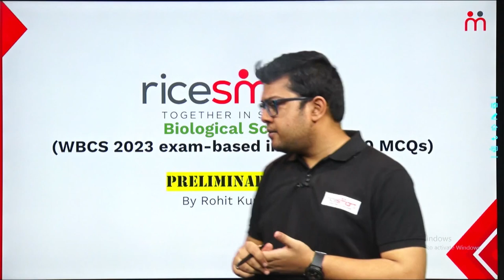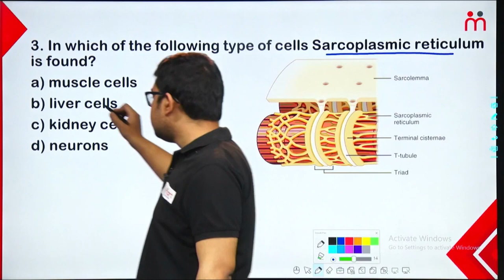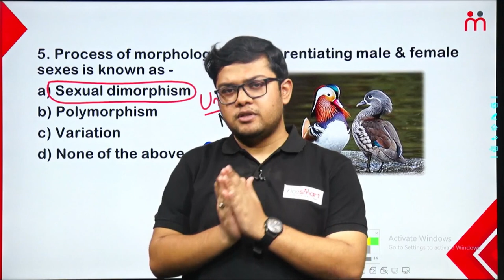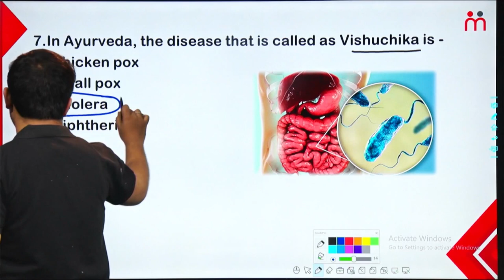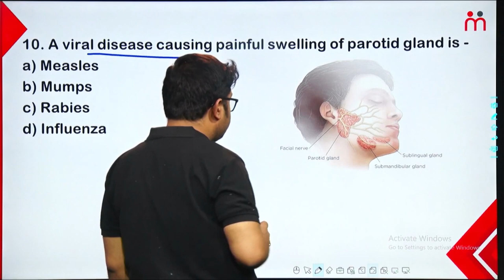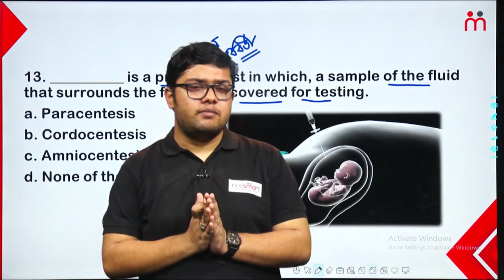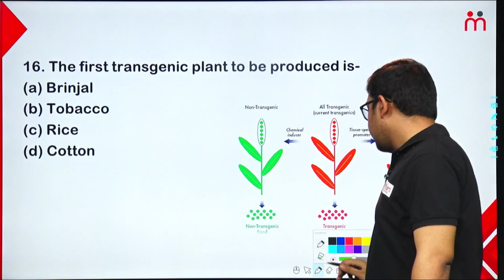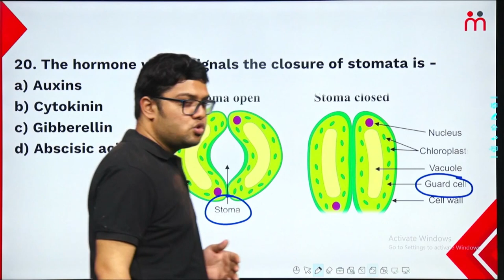Bio-Tonic | MCQ | Important-20 | Mission SSC (CHSL/MTS) Exams 2023 | Rohit Kumar Pal